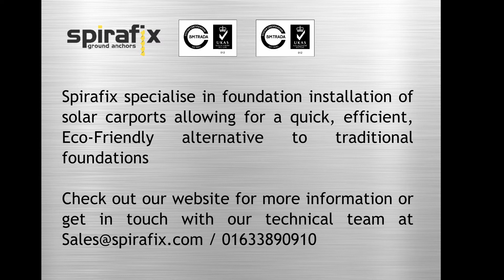Spirafix anchor solar carport foundation install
Demonstrates the installation of foundations using Spirafix Ground Anchors for the construction of solar carports. SF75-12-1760AC anchor used which achieved 6500KG loading per anchor. Foundations for solar carports are made easy with Spirafix proving to be a quick, efficient, eco-friendly fixing solution.